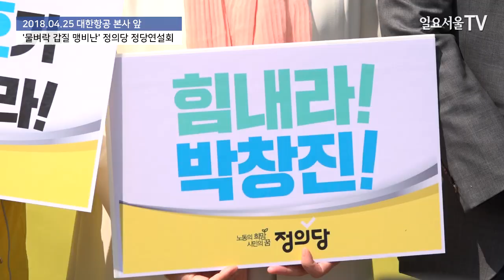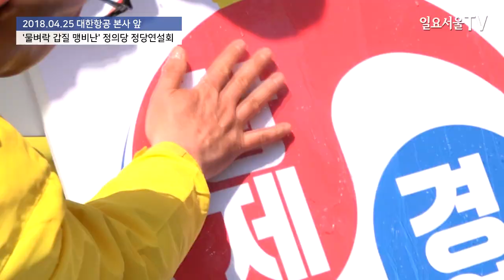'대한항공 갑질 맹비난' 물 뿌리는 이정미-박창진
이정미 정의당 대표와 박창진 전 대한항공 사무장 등 참석자들이 25일 오전 서울 강서구 대한항공 본사 앞에서 열린 정당 연설회에서 땅콩 회항 사건과 물뿌리기 갑질에 대해 항의하며 물뿌리기 퍼포먼스를 하고 있다.

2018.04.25 일요서울TV 장원용 기자